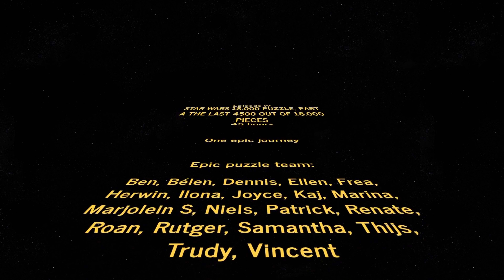Star Wars Puzzle 18000 Pieces Part 4/4, Star Wars 18.000 Pieces Jigsaw Puzzle: Time lapse, part 4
Part A of the entire 18000 pieces jigsaw puzzle.

Camera used: Sony FDR-AX53
Intro: Star Wars Intro Creator by Bruno Orlandi and Nihey Takizawa